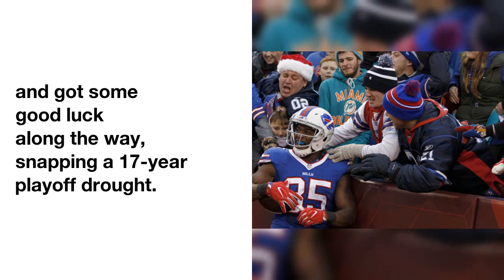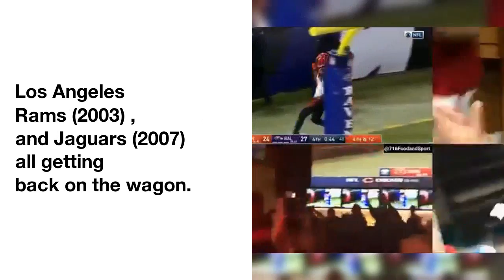The Bills finally ended their 17-year playoff drought, with help from the Bengals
The Buffalo Bills,  one  of  the  NFL's  long-suffering  franchises,  endured  yet  another  up-and-down  season  under  first-year  head coach  Sean McDermott.
Yet  despite  a  roller-coaster  of  emotions,  they  stepped up  when  it  mattered  and  got  some  good luck  along  the way,  snapping  a  17-year  playoff  drought.
 By  beating  the  Miami Dolphins  in  Week  17  and the  Bengals  beating  the  Ravens  with  an  INCREDIBLE  last-minute  touchdown  by  Andy Dalton,  the  Bills  clinched  the  No.6  seed  at  9-7  and  are  headed  to  the  playoffs  for  the first  time  since  1999.
The Bills  plan  on  thanking  the  Bengals  with  some  wings:
 What  should  you  expect  from  the  Bills  in  the  playoffs? For  starters,  they  won't  just  be  happy  to  be  here,  despite  ending  a  long  drought.
Who  has  the  longest  playoff  drought  now? It's  been  a  good  year  for  snapping  long  playoff  droughts,  with  the  Bills  (1999) ,  Los Angeles Rams  (2003) ,  and  Jaguars  (2007)  all  getting  back  on  the  wagon.